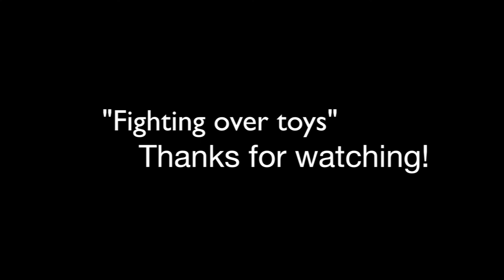Fighting over toys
This is the speed-painting video of my drawing "Fighting over toys". The idea is that there'll be a series of drawings called "Cute zombiez". This drawing is made with ink and markers for color.